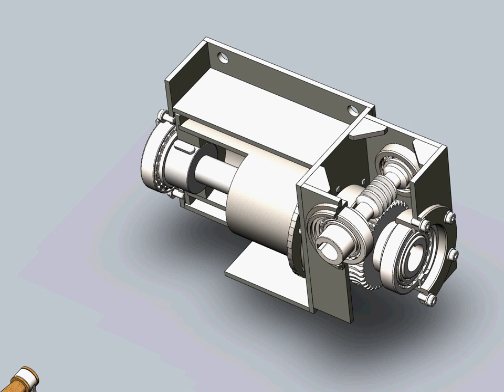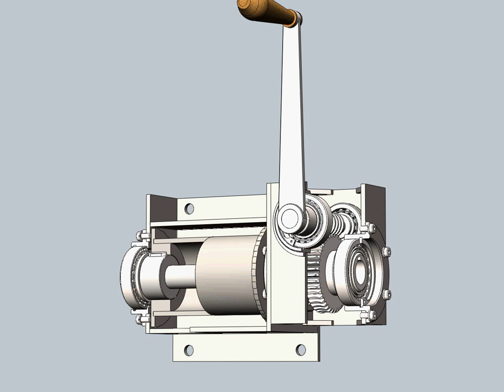самодельная ручная лебедка своими руками чертежи